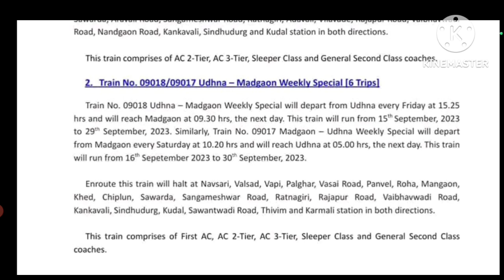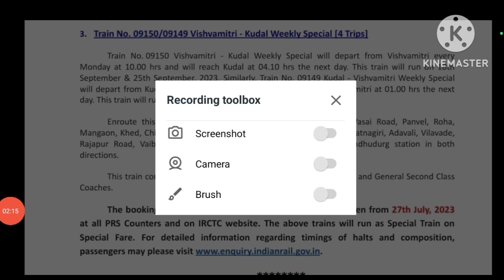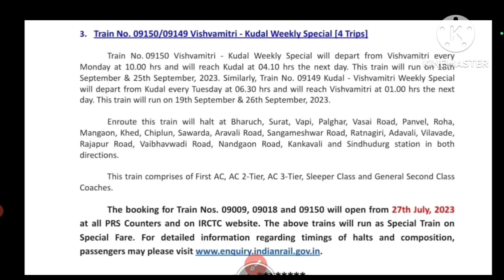स्पेशल ट्रेन की लिस्ट आ गई बुकिंग कल।सुबह 8 बजे होगी | Today New Special Train List